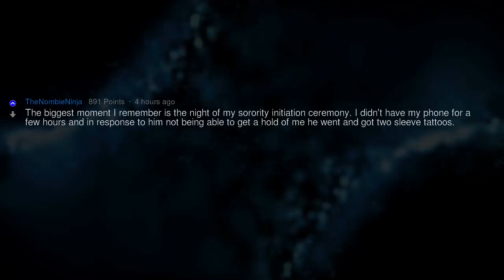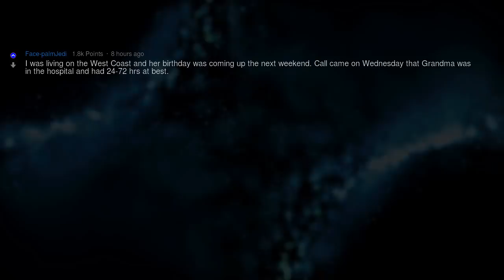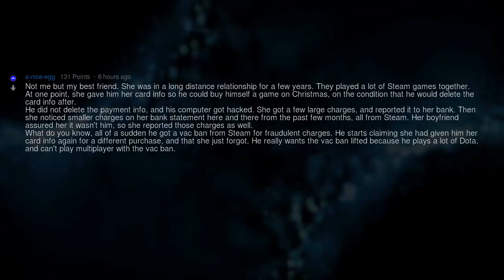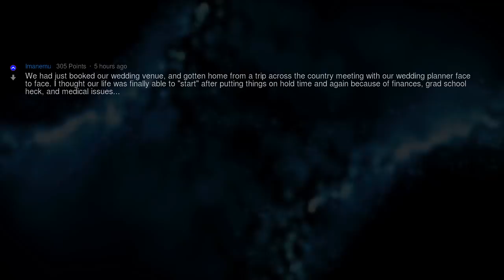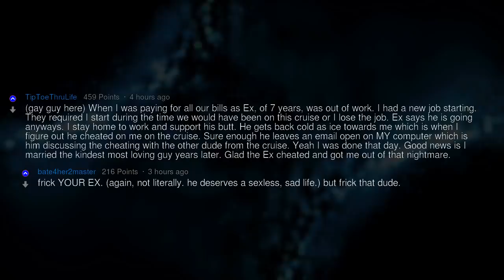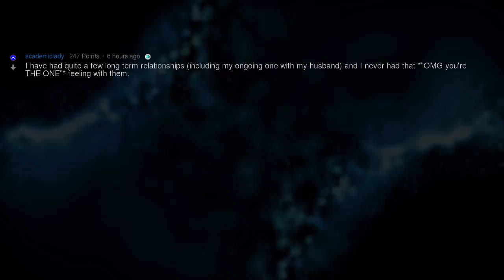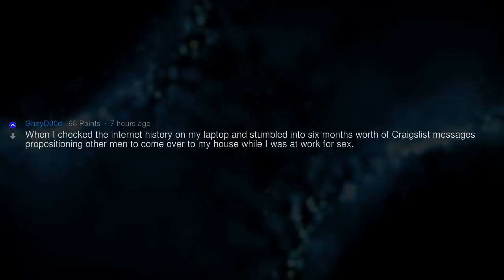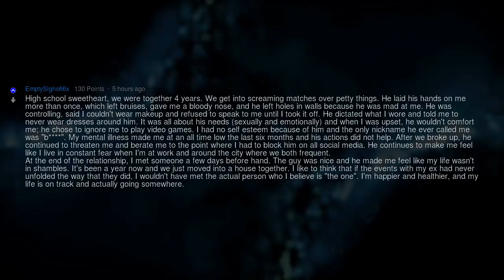He Was Definately Not the ONE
Fresh AskReddit Stories: In what moment did you realize that an ex (who you thought would be “the one”) was absolutely NOT “the one”?  --- LIKE AND I WILL UPLOAD MORE REDDIT STORIES!